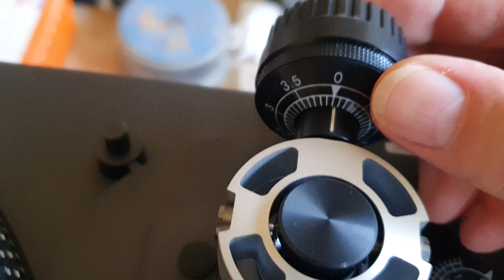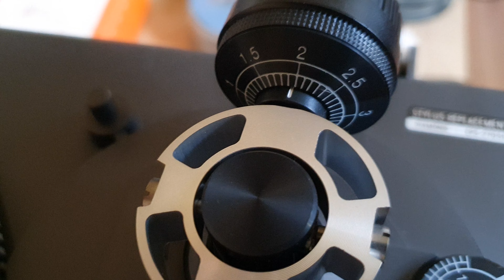Nastavenie závažia na gramofóne